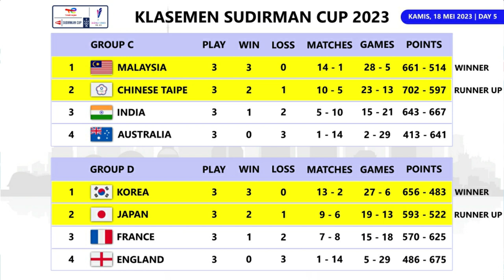Klasemen Akhir Sudirman Cup 2023. Indonesia Runner Up & Thailand Juara Grup B